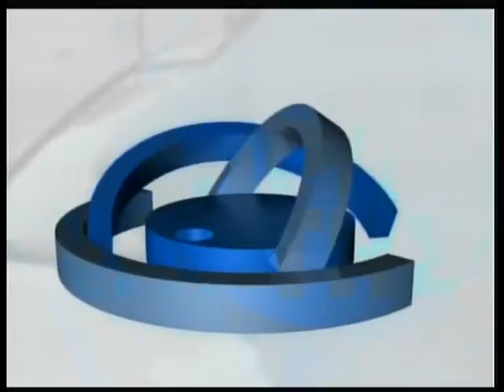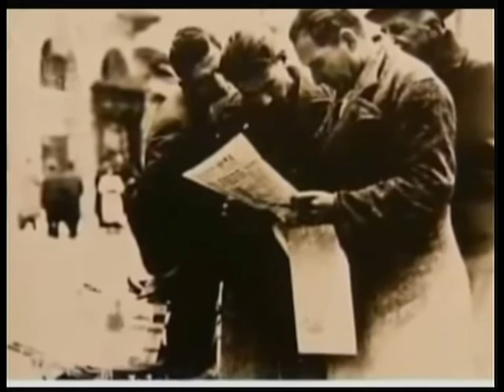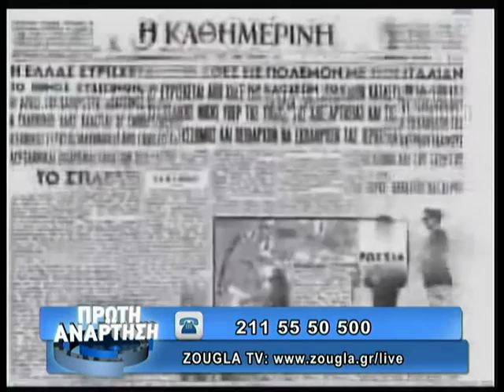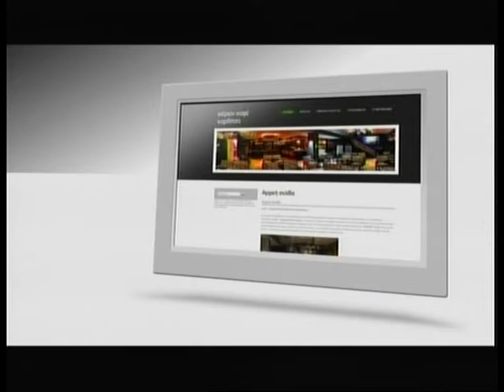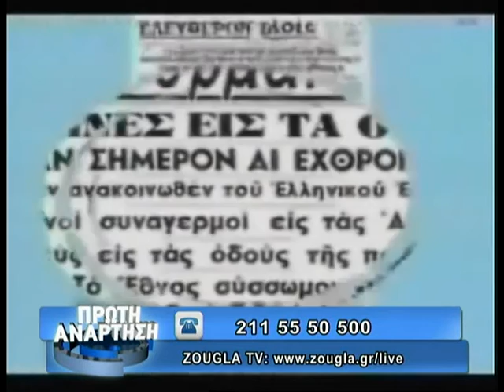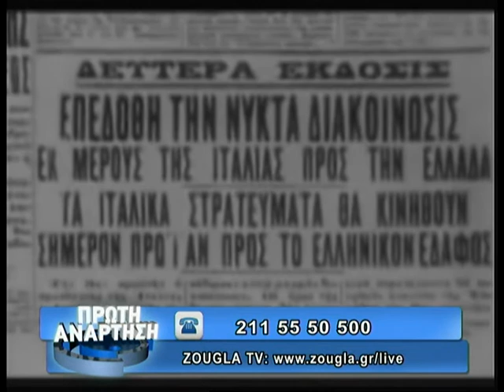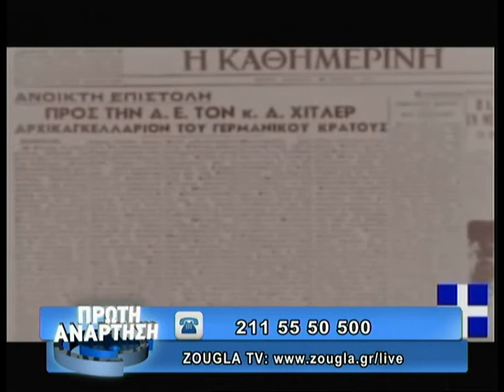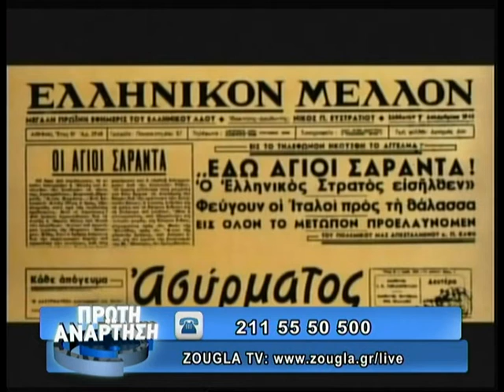28.10.2013 «Πρώτη Ανάρτηση» στη ΖouglaTv